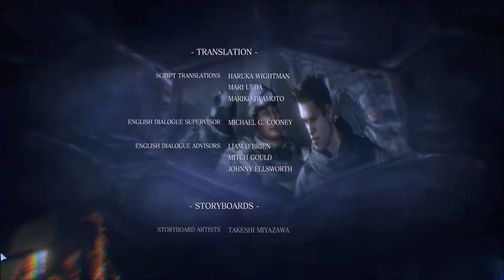Resident Evil 6 Chris chap 05 No Commentary